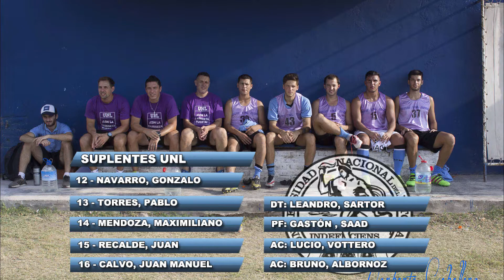MEJORES JUGADAS Y GOL